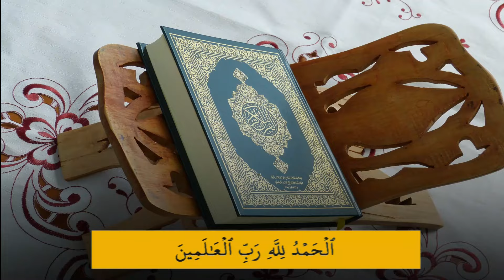THADREEB KHATHMUL QUR'AN CLASS - 181 - SURAH AL KAFIRUN -- SURAH ANNAS (16- 01-2024)